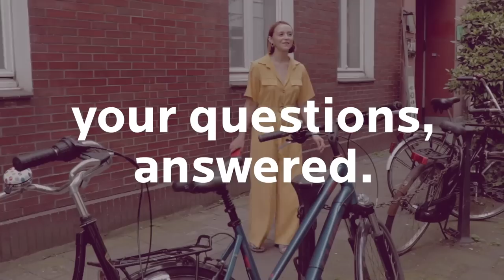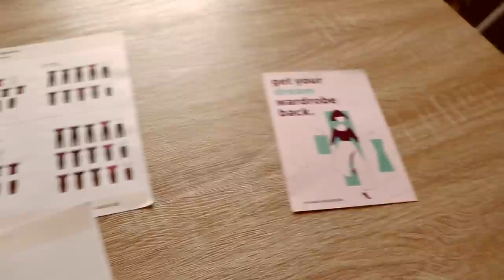3 Fashion Rules I Love To Break. (+outfit examples)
As fashion advances at a faster and faster pace, it’s good to know which rules to keep and which to break. Thank you for sending me your questions over IG. I answered the most common ones. I hope the answers help you break some rules :)

What fashion rules do you break? Let's discuss in the comments below!